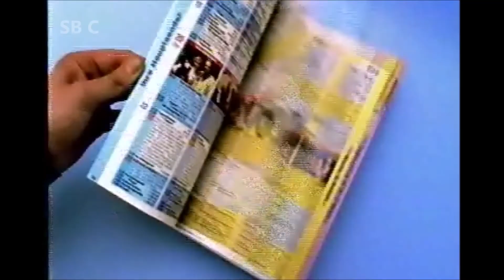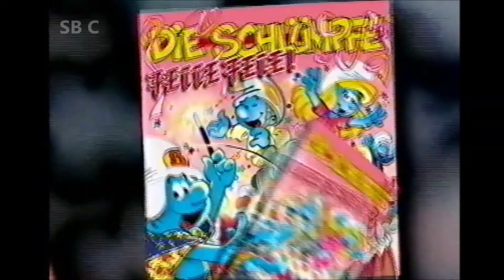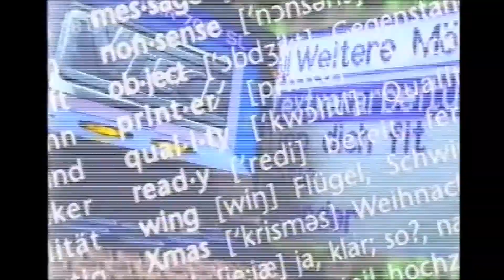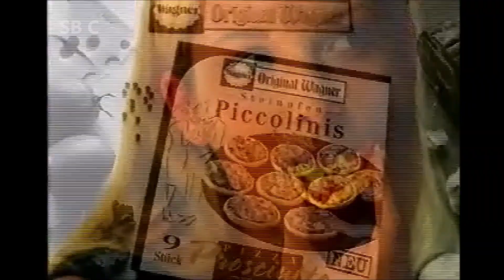Alte Werbung aus den 90er Jahren Nr 34 --( Super RTL )--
Alte Werbung aus der Zeit als fernsehen noch ein Erlebniss für die ganze Familie war, den 90ern !

Und schreibt mir in die Kommentare, wenn ihr eines der Produkte hattet oder euch besonders an einen dieser Werbespott erinnert.